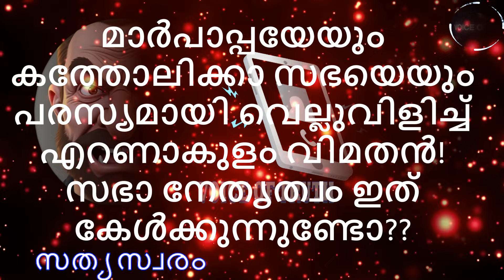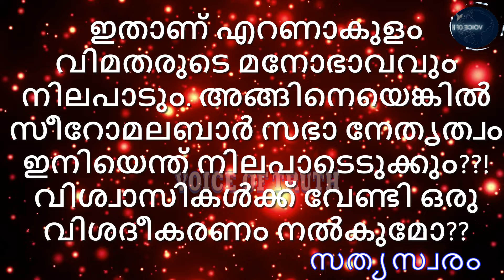മാർപാപ്പയല്ല ഏത് മണുകൂണച്ചന്മാര്പറഞ്ഞാലും ഒന്നുംനടത്തിക്കത്തില്ല!സഭയെ വെല്ലുവിളിച്ച് എറണാകുളംവിമതൻ.